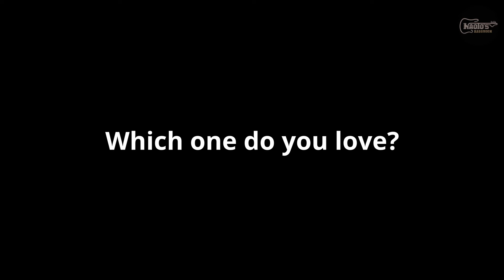【Original Funk Groove】Fender Bass VS Upright Bass【Sound comparison】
BPM90

Original Funk Groove:Fender Bass VS Upright Bass(Contrabass)【Sound comparison】

Which one do you love??

Played by Naoto Tada